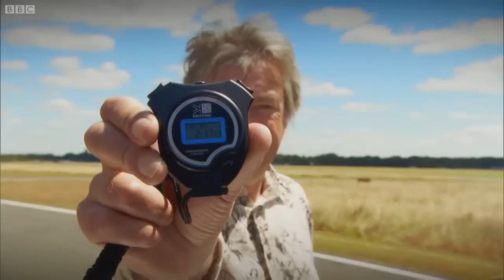YTP - Top Gear Top Kek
BBC don't sue me